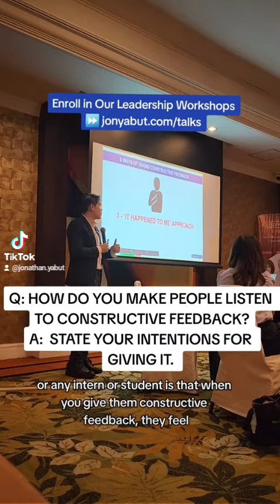𝗛𝗢𝗪 𝗗𝗢 𝗬𝗢𝗨 𝗠𝗔𝗞𝗘 𝗣𝗘𝗢𝗣𝗟𝗘 𝗟𝗜𝗦𝗧𝗘𝗡 𝗧𝗢 𝗖𝗢𝗡𝗦𝗧𝗥𝗨𝗖𝗧𝗜𝗩𝗘 𝗙𝗘𝗘𝗗𝗕𝗔𝗖𝗞?